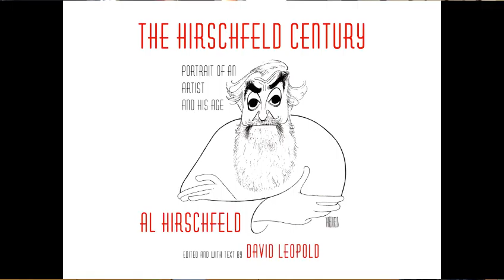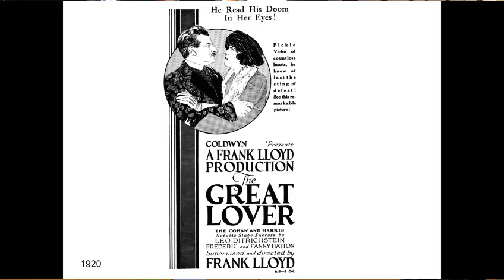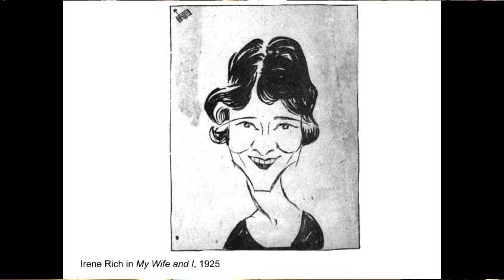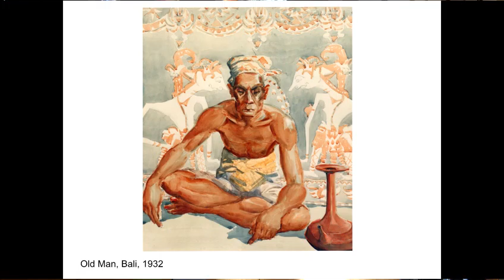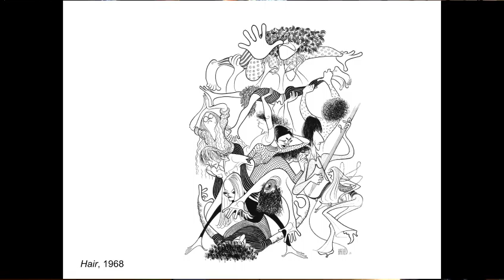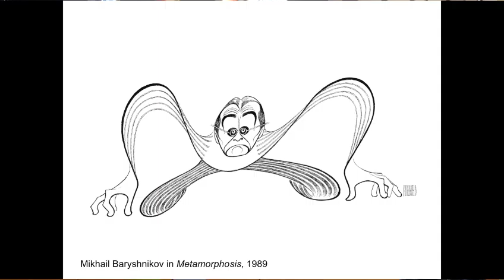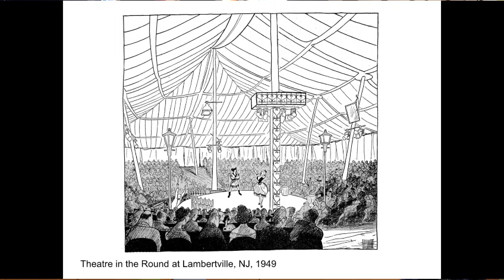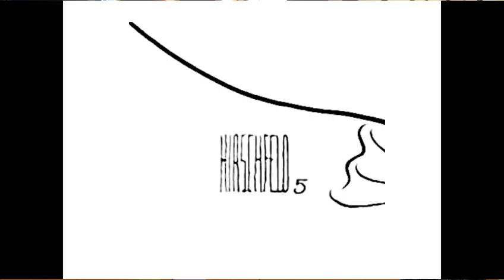David Leopold on The Hirschfeld Century - The Art of Al Hirschfeld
The Rago Arts and Auction Center hosted an open house featuring David Leopold, author of “The Hirschfeld Century: A Portrait of An Artist and His Age.”

The Hirschfeld Century is an 82-year era in which Al Hirschfeld both recorded and defined much of popular culture, especially through his drawings of productions on Broadway and in Hollywood. David Leopold, who is also the Creative Director of the Hirschfeld Foundation, will tell Hirschfeld’s story through words and pictures, including his connections to the Lambertville Music Circus, Bucks County Playhouse and theater folk like writer S.J. Perelman, who summered here. David will also be signing copies of The Hirschfeld Century.